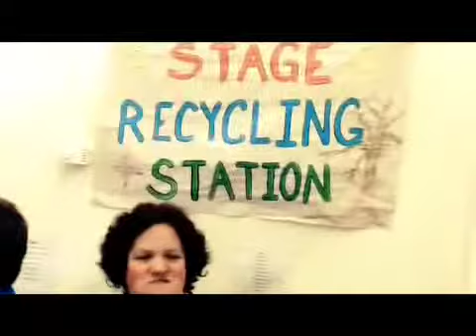The STAGE Report: February 27th 2014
The new STAGE Recycling Station.